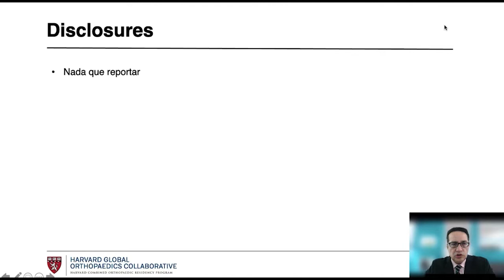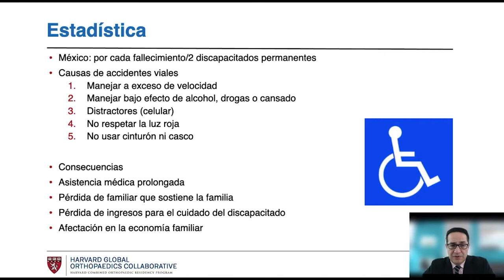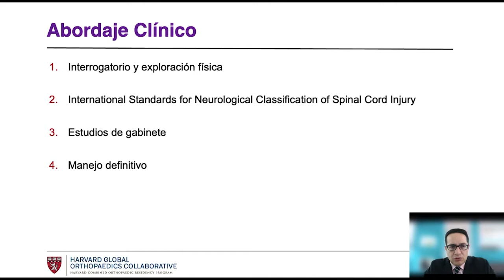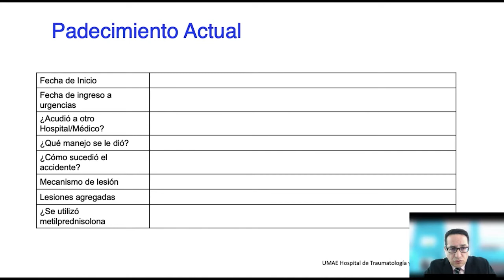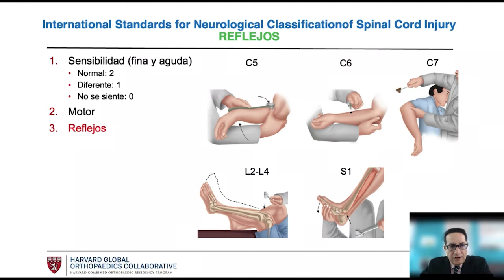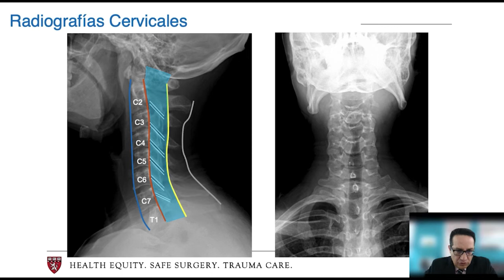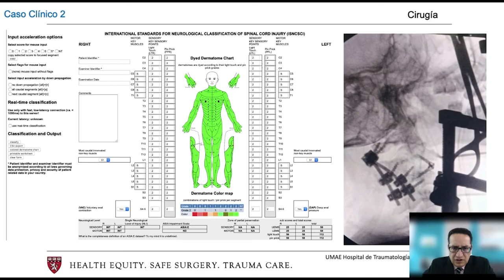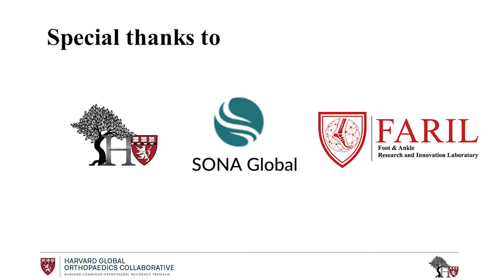Evaluation of Traumatic Cervical Injuries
Evaluation of Traumatic Cervical Injuries (English Version)

Presenter: Dr. Hugo Vilchis Sámano

Spine Trauma in Mexico 2022
A Virtual Education Conference
Mexico, July 2022
Produced by the Harvard Global Orthopaedics Collaborative

Moderators: Fernando Carrillo, Juan Mandujano-Sanchez, Krishna Anand, Noe Treviño, Hao-Hua Wu, Matthew Lindsey, Sam Simister, Aron Lechtig, Kiran Agarwal-Harding
Video Producers: Jack Wolf, Riley Baker, Soheil Ashkani-Esfahani